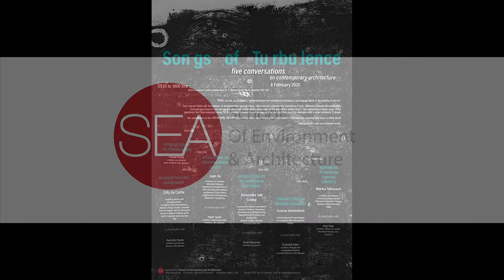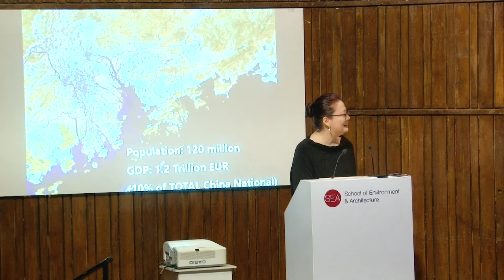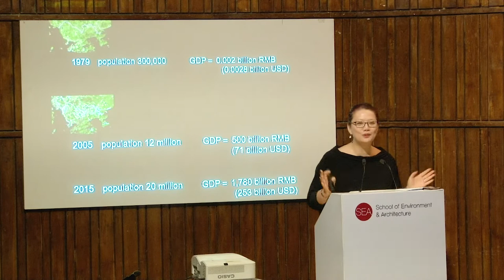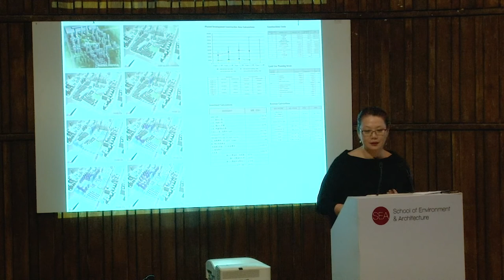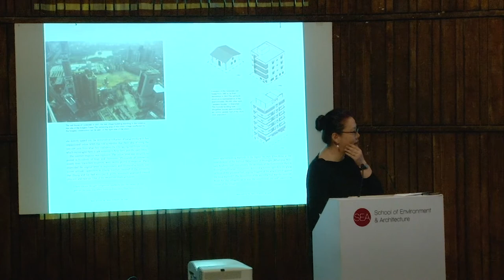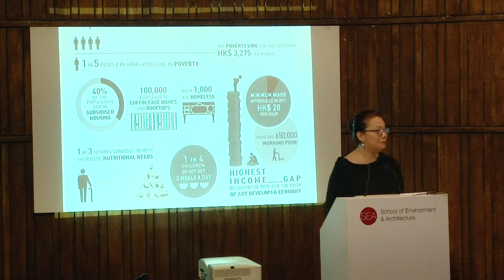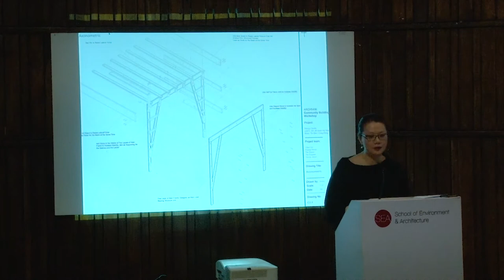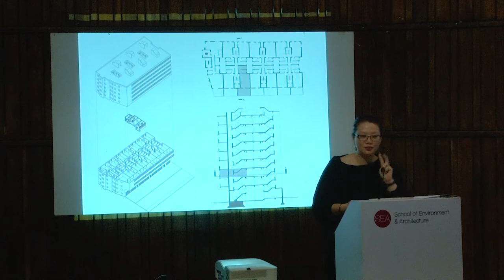83B - Songs of Turbulence - Talk 2 - Juan Du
SONGS OF TURBULENCE
Five Conversations on Contemporary Architecture
8th February 2020

On the occasion of the completion of five years, School of Environment and Architecture (SEA), Mumbai invites you to a one-day international symposium "Songs of Turbulence - Five Conversations on Contemporary Architecture". The symposium will take place on 8th February, 2020 at the Nehru Science Centre Auditorium, Mumbai.

How can we, as architects, reconceptualize the energies of turbulence and engage them in the making of places? How can we think with turbulence; of environments beyond crises, cities beyond contests and narratives of lack, difference beyond discrimination, technologies beyond fear and annihilation, and communities along with all the diversities within them?

This symposium frames some of the questions that have emerged along SEA’s journey in research and pedagogy over the past five years for dialogue with a wider audience. It draws the experiences of five diversely situated practices into conversation with practitioners at SEA towards opening new ways to think about engagements with our turbulent world.

The event will debate how issues across the domains of nature, economy, society, technology & community impact architecture over five conversations with world renowned practitioners and scholars of the Global South, as mentioned below:

RECONCEPTUALISING ENVIRONMENT
Dilip da Cunha | architect, planner and environmentalist | Co-Director, Risk and Resilience Master in Design Studies, Graduate School of Design, Harvard University, Boston & Adjunct Professor at the GSAPP, Columbia University, New York
Ravindra Punde | architect and planner | Director, SEA, Mumbai

SPECULATIONS ON EMERGING URBAN SOCIETY
Juan Du | architect and urbanist | Associate Professor, Department of Architecture & Associate Dean, International and Mainland China Affairs, of the Faculty of Architecture, University of Hong Kong
Rupali Gupte | architect, urbanist and artist | Professor, SEA, Mumbai

ARTICULATIONS ON THE QUESTION OF DIFFERENCE
Rohit Mujumdar | architect and planner | Assistant Professor, SEA, Mumbai

THINKING THROUGH MATERIAL ECOLOGIES
Zuzana Gombošová | material researcher and designer | Co-Founder at Malai Biomaterials Design, Kerala/Poland
Dushyant Asher | architect, designer and computational thinker | Assistant Professor, SEA, Mumbai

RESPONDING TO EMERGING CULTURAL CONTEXTS
Marina Tabassum | architect and urbanist | Principal Architect, Marina Tabassum Architects & Visiting Professor, BRAC University, Dhaka
Anuj Daga | architect, writer and curator | Assistant Professor, SEA, Mumbai

VENUE
Nehru Science Centre Auditorium,
Dr. E. Moses Road, Worli, Mumbai 400 018

for schedule and speaker details.

SCHOOL OF ENVIRONMENT AND ARCHITECTURE
Eksar Road, near C.K.P Colony, Borivali West, Mumbai 400 091

A SEA City initiative.